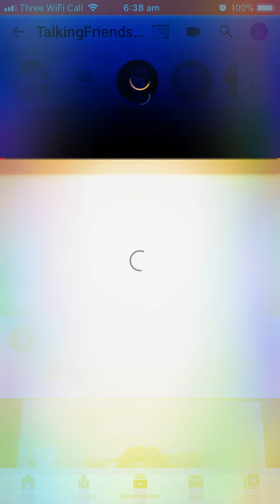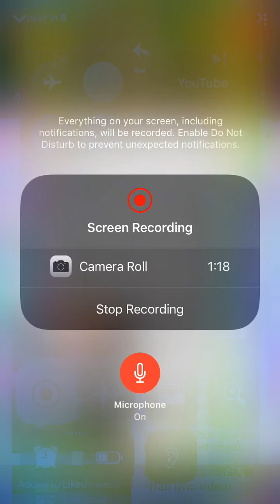Reacting to Mii News - Monster-Movie Press Conference